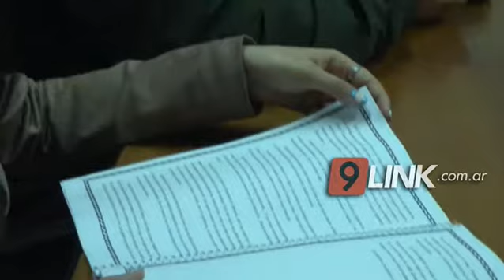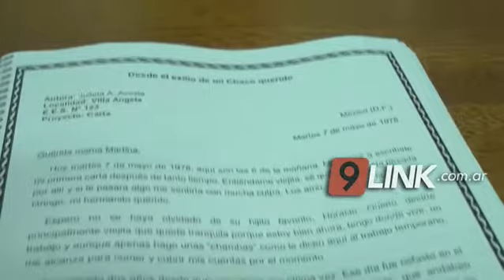C9 - EDUCACIÓN - DE CHACO A ÁMSTERDAM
DOS ALUMNOS CONOCERÁN LA CASA DE “ANA FRANK”
Ministra de Educación Recibe a Isaías Guia de Charata y Julieta Acosta de Villa Ángela, pertenecen al grupo de 8 estudiantes del país que viajarán a Holanda en el marco de este programa. Fueron 655 estudiantes de toda la Argentina quienes participaron. La ministra de Educación del Chaco, Marcela Mosqueda, recibió a los dos alumnos chaqueños ganadores a nivel nacional del Programa “Ámsterdam desde la mirada de Ana Frank”, cuyo premio consiste en un viaje a la ciudad alemana para conocer más sobre la historia de Ana Frank, asimismo –con una agenda cargada– tendrán otras actividades educativas y recreativas.
 MIRIAM SOTO REFERENTE DEL PROGRAMA EDUCACIÓN Y MEMORIA // JULIETA ACOSTA DE VILLA ÁNGELA // ISAIAS GUIA DE CHARATA